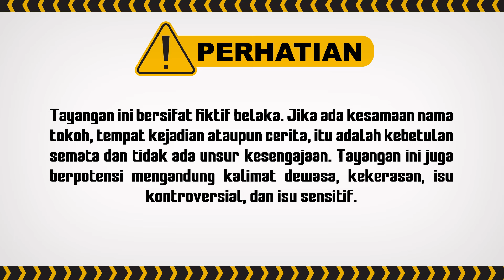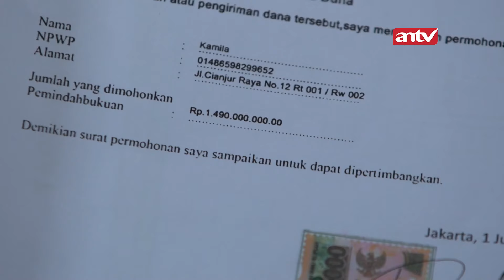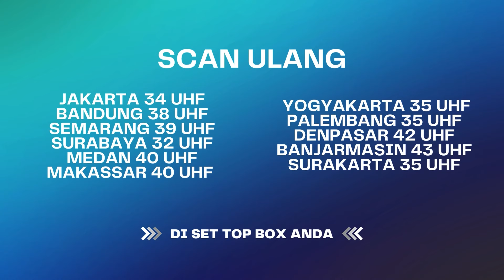Waduh Indah Kena Labrak Diana | Bestcut Atas Nama Cinta ANTV Eps 12 (1/3)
Episode ini akan memperlihatkan kedekatan antara Rayn dan Indah. Hal ini membuat Oma Widuri senang bukan belaka. Tapi, Rayn malah berakhir cemburu dengan Indah. Kok bisa?

004077
000008